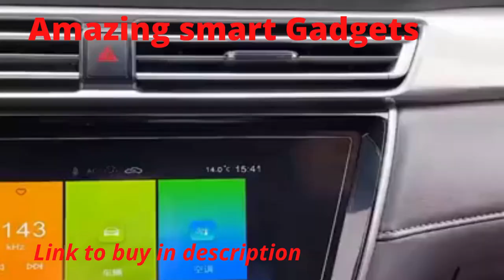Amazing smart Gadgets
Purchase from Amazon ad on amazing offers and discounts.

1. Description: Noise Air Buds Truly Wireless Earbuds with Mic for Crystal Clear Calls

2.Description: Samsung Galaxy M32 5G (Slate Black, 6GB RAM, 128GB Storage)

3.Description:Redmi 9A (Nature Green, 2GB RAM, 32GB Storage) | 2GHz Octa-core Helio G25 Processor | 5000 mAh Battery

4.Description:Amazon Brand - Symactive Water Resistant Polyester Long Rain Coat, Blue, Large

5.Description: Bantoo Baby Complete Sleeping Essentials

6. Amazon Hair Dryer

7. Stayfree